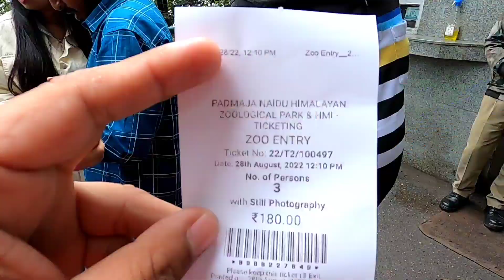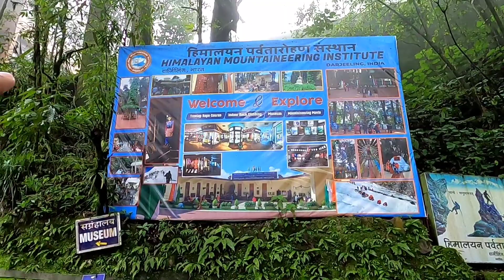Darjeeling One Day Tour Part 1 || Darjeeling me Ghumne ki Jagah | Darjeeling Tourist Places in Hindi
Darjeeling One Day Tour Darjeeling me Ghumne ki jagah